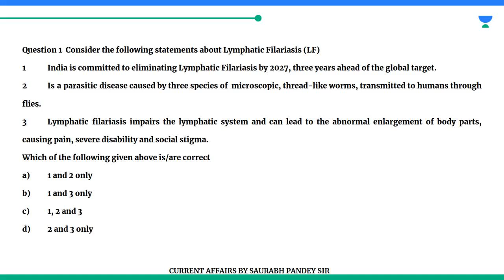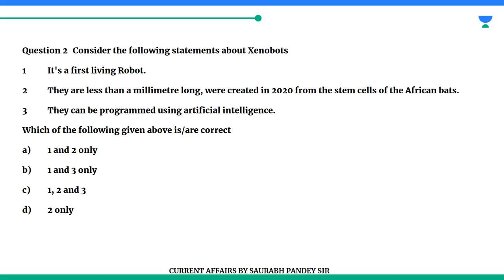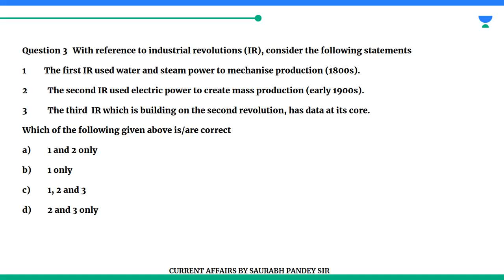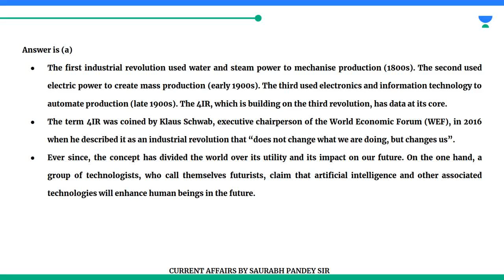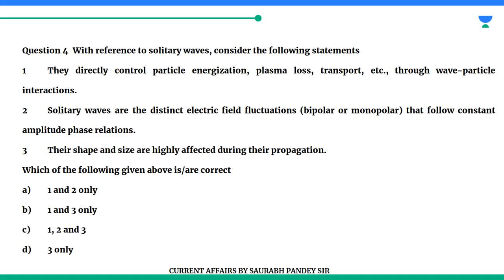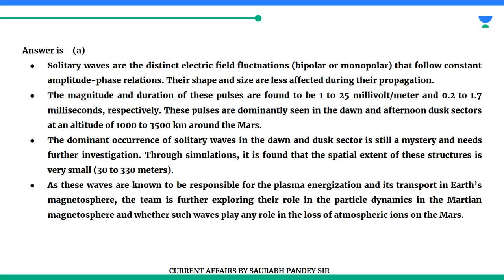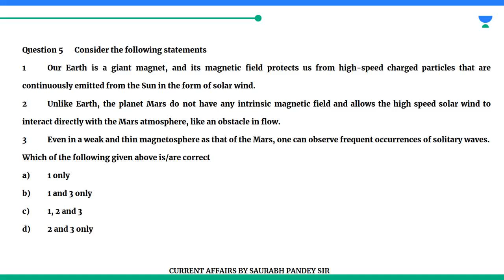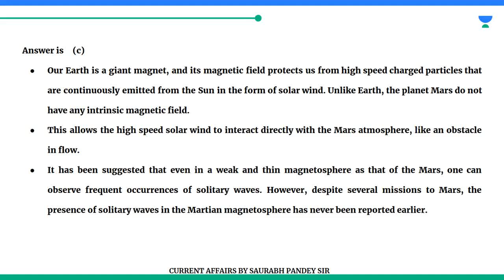Prelims Booster !! 23rd January 2023 II Lymphatic filariasis, xenobots, IP, etc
prelimscurrentaffairs thehindu Video covers all important CURRENT AFFAIRS for prelims 2023.